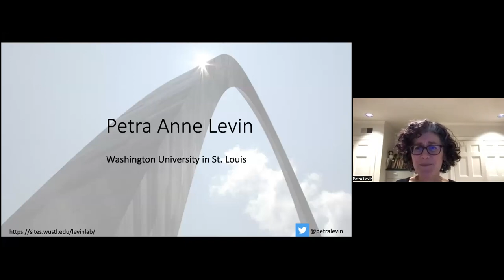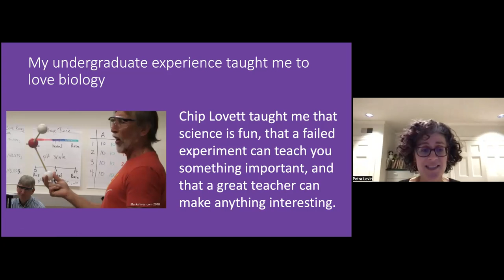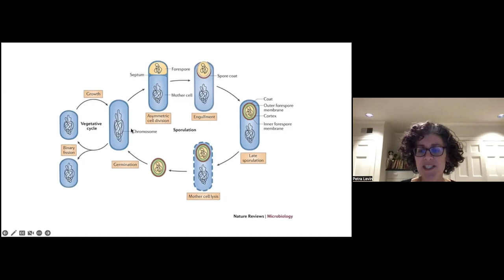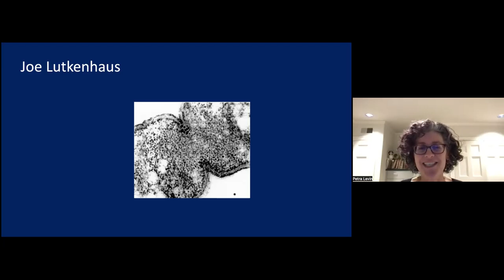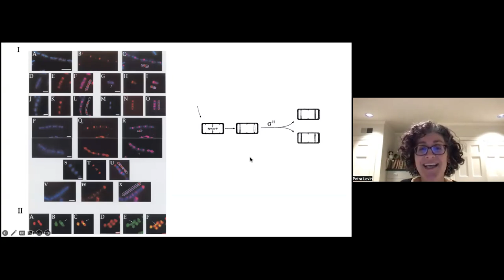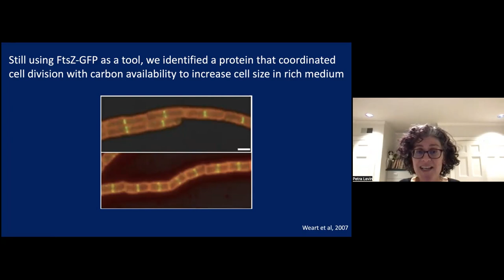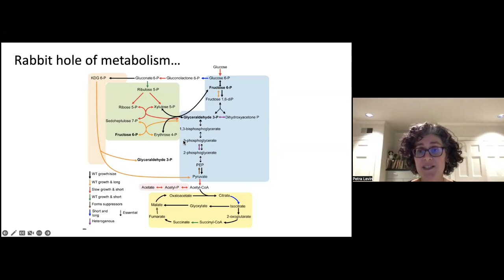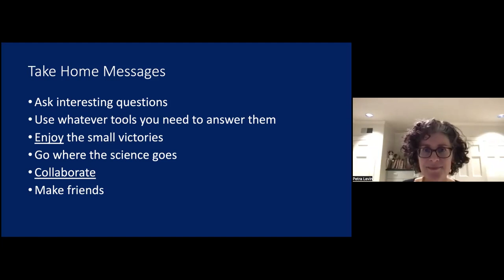"Living Histories". Petra Levin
Organizers: Srividya Iyer-Biswas, Tapa Bhattacharjee, Jasmine Nirody, Charlie Wright, Sarah Veatch and Erin Goley